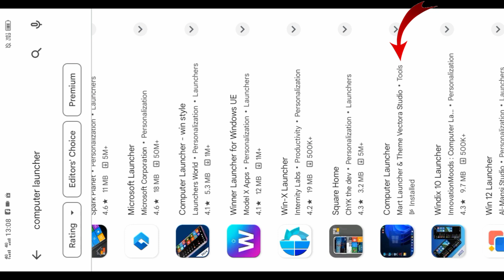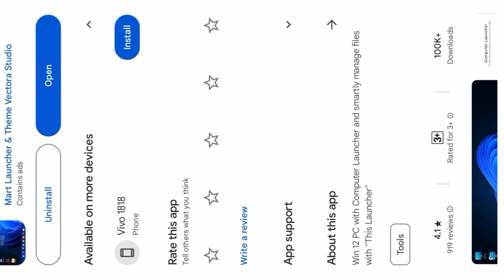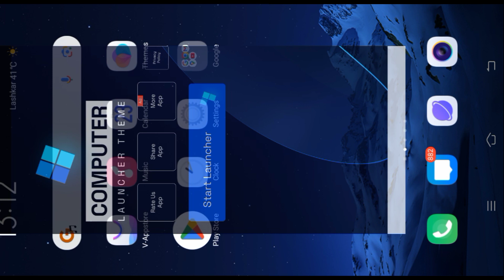Apne Mobile Ko Computer Kaise Banaye || अपने मोबाइल को कंप्यूटर कैसे बनाएं